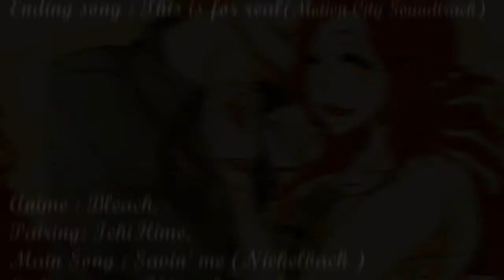「S♥S」❝I'm falling.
A very OLD vid. The effects and the colorings just tell by themself.
PS : Sorry about the video intro of the studio. I've made this vid before entering the studio so I didn't have the faith to render it again. Sorry for that.